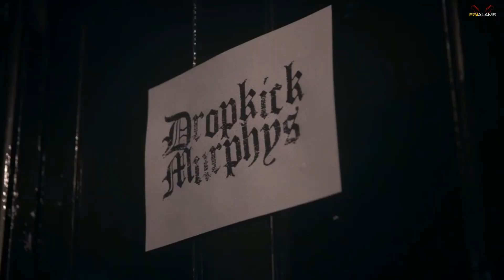Dropkick Murphys Signed To Hellcat Records To Issue Their 1998, Produced By Rancid Lars Frederiksen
Dropkick Murphys formed in South Boston in 1996, vocalist Mike McColgan, guitarist Rick Barton and bassist Ken Casey comprised the original nucleus of the group, with a series of drummers passing through the lineup before the addition of mainstay Matt Kelly in 1997. After a series of EPs including Fire & Brimstone, Tattoos & Scally Caps and Boys on the Docks, the Murphys signed to Hellcat Records to issue their 1998 full length Do or Die produced by Rancid's Lars Frederiksen. McColgan exited the group soon after and was replaced by vocalist Al Barr for the follow up 1999's The Gang's All Here. Mob Mentality a split release with the Business appeared in mid 2000, at the same time the band was going through an extensive redesign. Their five piece arrangement expanded into a septet, as Marc Orrell stepped in after original guitarist Rick Barton left the band to get married. James Lynch joined as guitarist with bagpiper Spicy McHaggis and mandolinist Ryan Foltz also coming aboard to enhance the band's increasingly Celtic driven sound. For their third studio effort, 2001's Sing Loud Sing Proud, bassist Ken Casey took over production duties, and the album featured collaborations with ex-Pogue Shane MacGowan and Cock Sparrer's Colin McFaull. Their Irish pride shone through the next year, when Live on St. Patrick's Day from Boston, MA was released in the summer. Recorded at the biggest Irish American celebration of the year in a town known for its widespread Irish heritage, the set was a blistering example of their intense and lively gigs, As the band prepped for the annual Vans Warped Tour in summer 2003, they released Blackout in June, the album featured new bagpipe player Scruffy Wallace and accordionist Tim Brennan. The Murphys reworked the Boston Red Sox anthem Tessie on their mid-2004 EP Tessie which subsequently became the theme song to the Sox's World Series run that year and was featured in the movie Fever Pitch. Warrior's Code followed in 2005 and one of its songs I'm Shipping Up to Boston was later used in the 2006 Martin Scorsese film The Departed become their biggest hit. Soon after the Murphys recorded The Meanest of Times, a collection of songs about family loyalty, featured guest appearances by Spider Stacy of the Pogues and Ronnie Drew of the Dubliners and was released in mid-September 2007. With the 2008 departure of lead guitarist Orrell, the group welcomed multi-instrumentalist Jeff DaRosa into the fold and promoted Brennan to lead guitar.